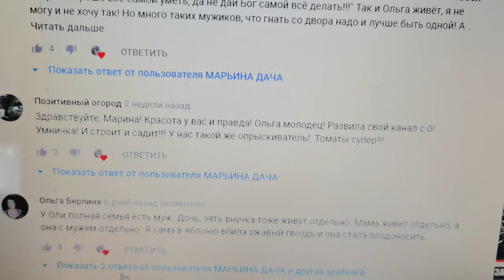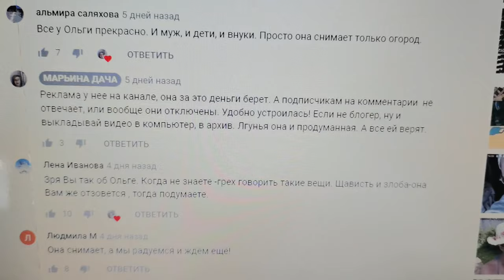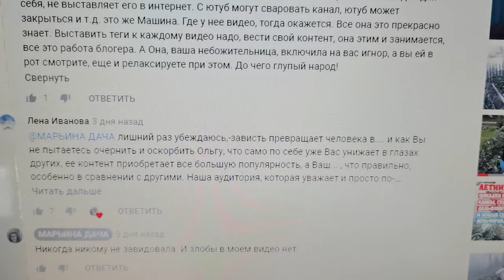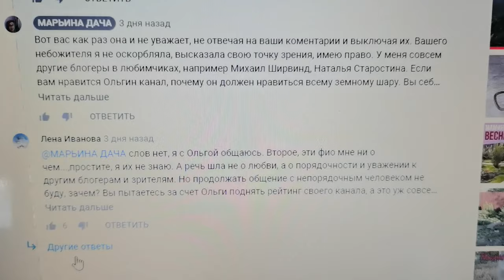Ольга 1972 года и её 6 соток! КАК МАЛЕНЬКИЕ КАНАЛЫ НАПАДАЮТ НА УСПЕШНЫЕ И ЛОВЯТ НА ЭТОМ ХАЙП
Как же многим не хватает порядочности и уважении к другим блогерам и зрителям. А Ольга молодец!!! Добрая и порядочная женщина! А какой голос и подача видео! Сколько всего она умеет! Её труд достоин уважения, а некоторым он не дает покоя... какая досада...

Набирая просмотры на чужом имени не забывайте о совести, если конечно, для вас это важно, а так получается в ролике - "белая и пушистая", а в комментариях всех нас (подписчиков Ольги и гостей канала) - "глупым народом" называете!

Вот такие люди доводят до того, что блогеры отключают комментарии, чтобы не получать нелепую оплеуху за свой тяжёлый но любимый труд!

Коментарии показанные в видео на 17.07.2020 удалены автором того злополучного ролика - быстро все подчищено!

Спасибо всем за поддержку! Она необходима!!! И Всего самого доброго, пусть вам отвечают добром на добро!